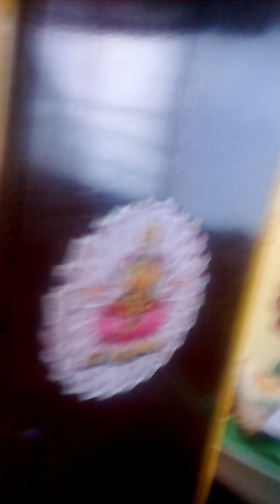* five golden tips*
Gold's s home for ever#